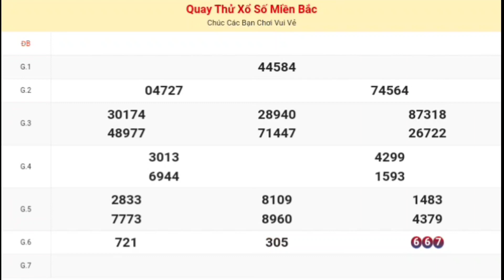XSMB [ Bắc Ninh ] Quay Thử Kết Quả Xổ Số Miền Bắc P4 Hôm Nay Thứ 4 Ngày 27 Tháng 09 Năm 2023